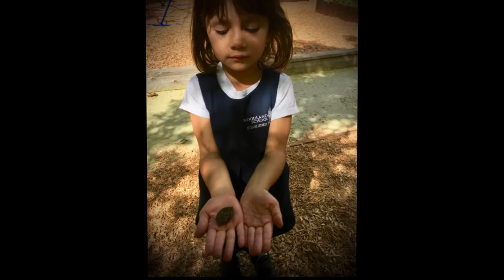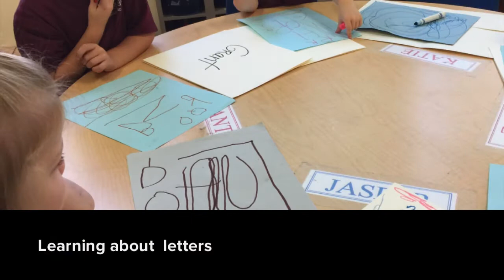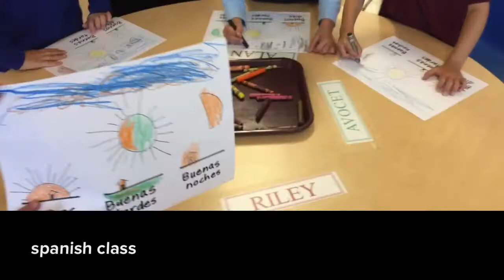Woodland Fall 2017